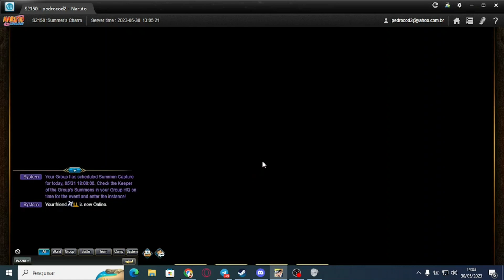UPZIN DO MONTE AQUI NO NA - TAMO COMEÇANDO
Salve galere!